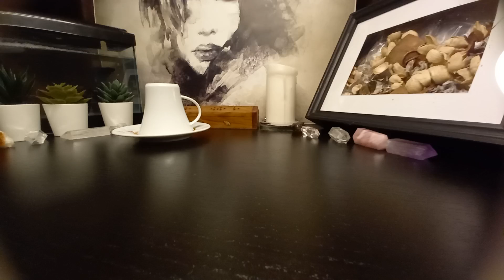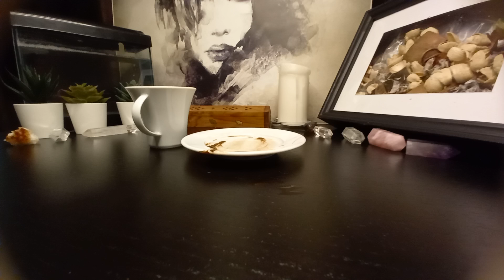☕️ GÖRÜP DUYDUKLARINIZA AĞZINIZ AÇIK KALACAK KAHVE FALI 🍮 KESİN SONUÇ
Buket'le Kahve Falı'nın günün falı videosunda "GÖRÜP DUYDUKLARINIZA AĞZINIZ AÇIK KALACAK KAHVE FALI 🍮 KESİN SONUÇ " başlıklı kahve falı videosu yayında. iyi seyirler 🤗

Ocak 2022 Kahve Fallarını izlemek için tıklayınız.

YouTube kanalımdan her sabah 10:00 (10'da) ve akşam 18:00 (6'da) kahve falı videosu yayınlıyorum.

Instagram'dan Takip Etmek İçin İsterseniz Tıklayınız.

Popüler kahve falı arama terimleri
kahve falı
fal
buket'le kahve falı
fal bakma
kahve fali
buketle kahve falı
falcı bacı
kofe fali
firuze yorumcu
fala baxmaq
buketle kahve fali
fallar
fal bakmak
fal bak
kahve falları
kafe fali
firuze kahve falı
fincan falı
günlük fal
bugünkü kahve falı
falcım berk
sinem okçu
günlük kahve falı
fal aşkım
bugünkü falım
kofe fali 2021
fal baktır
dilan kahve tarot
qehve fali
kahve falında
fal terapisti
kahve fali 2021
falcı firuze
falcı
fala bakmak
qəhvə falı
kafe fallari
kahve falı yeni
yeni fallar
yeni kahve falları
firuze fal
kahfe fali
kofe falı
me fal
buket fal
kahve
kahvə falı
fincan fali
yorumcu firuze
karamel kahve falı
hüma hatun
izleyene özel kahve falı
falci